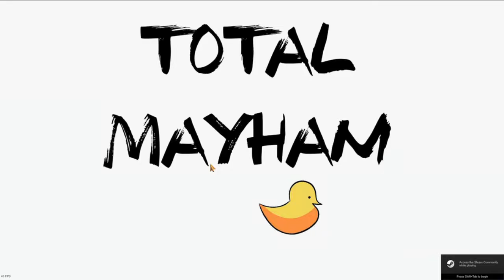We were here, we were stupid, we were dead.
Roommate and I playing an early release game called We were here. This game test your patience, and ability to explain things. I wasn't very smart.